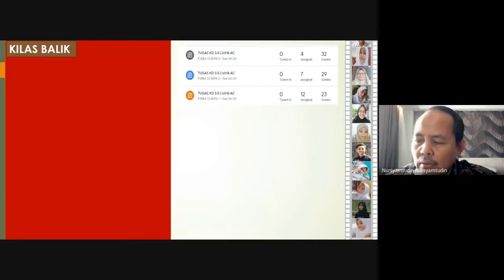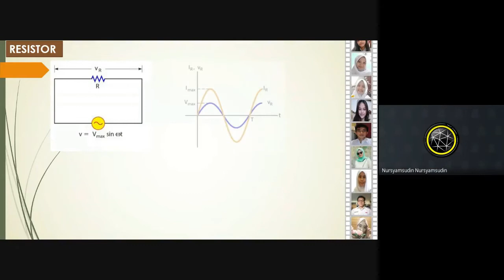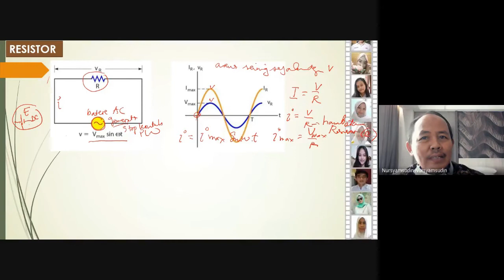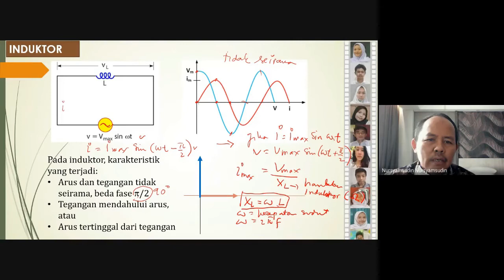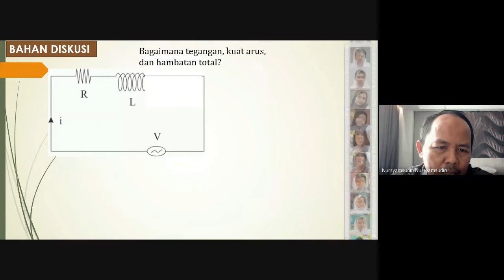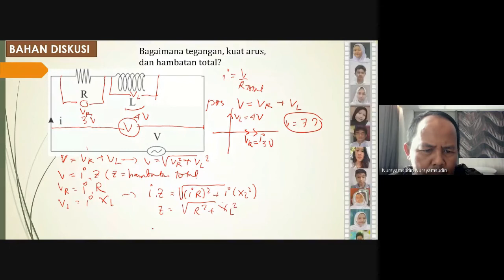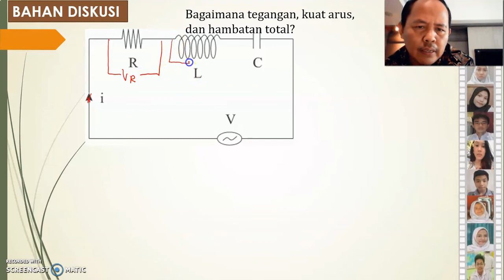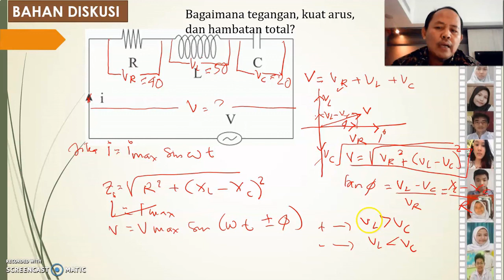Listrik AC Bag Ke 2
Rekaman PJJ SMAN 108 Jakarta